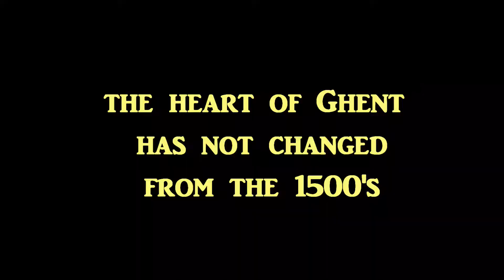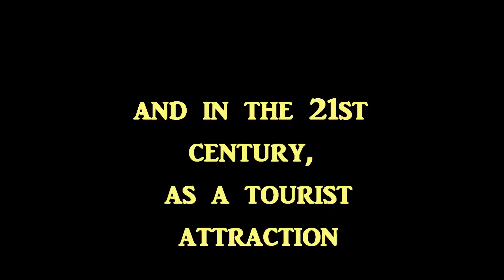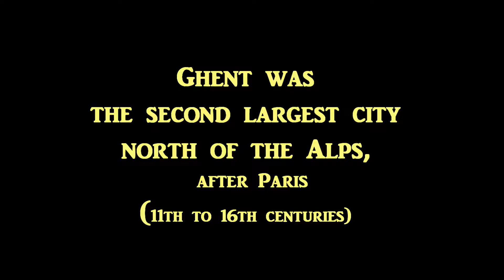Historical and present day Ghent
The city of Ghent, Belgium is one of the most beautiful in the region.  And full of rich history.  From the 11th to 16th centuries Ghent was one of the most important cities in Europe.  It began as a settlement at the confluence of the Rivers Scheldt and Leie.

During the Middle Ages, Ghent was one of the richest and most powerful cities in Europe becoming one of the largest and richest with some 50,000 people in 1300.